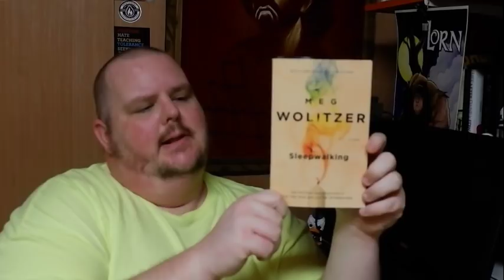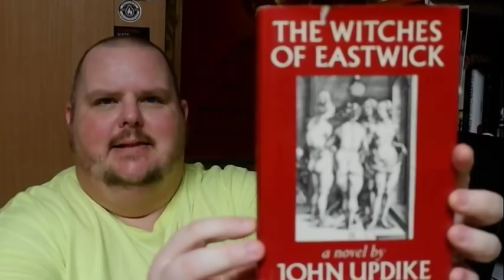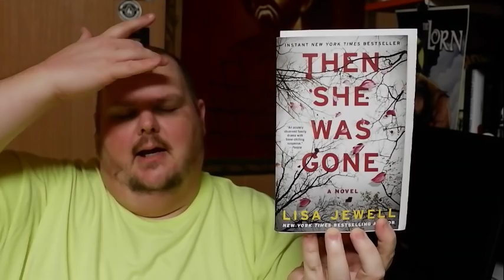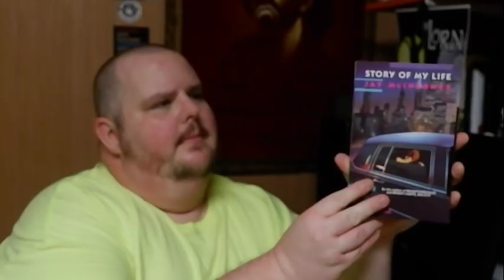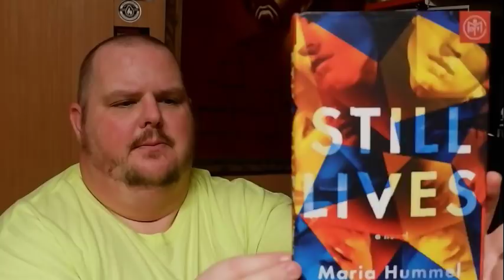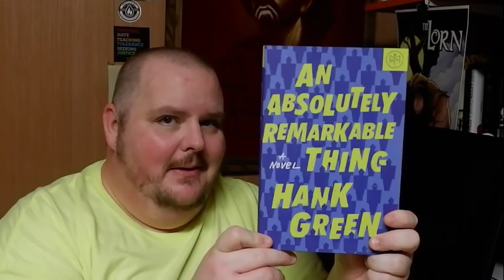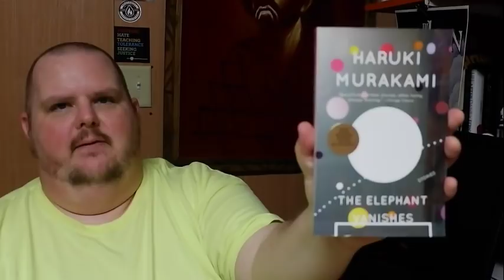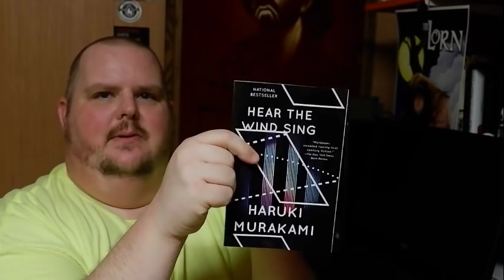Book Haul: December 2018!